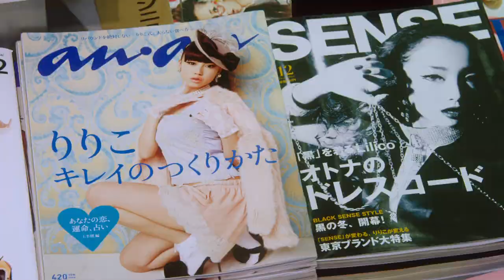Jockstrap - Neon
Film: Helter Skelter (2012)